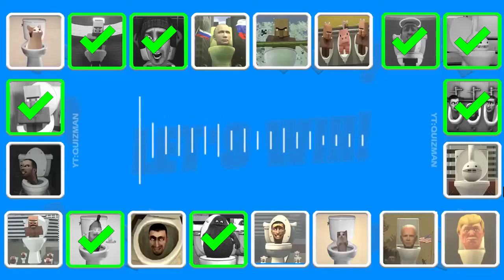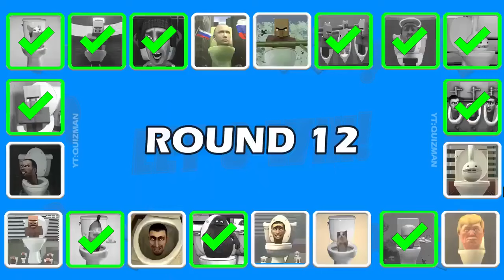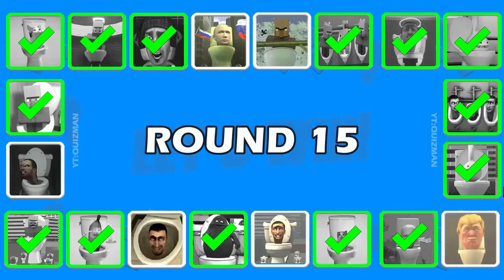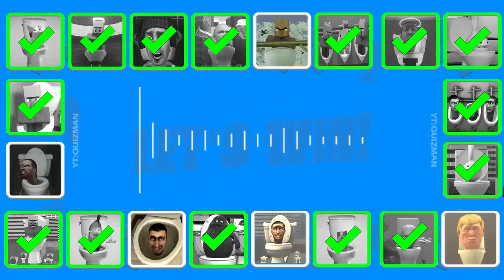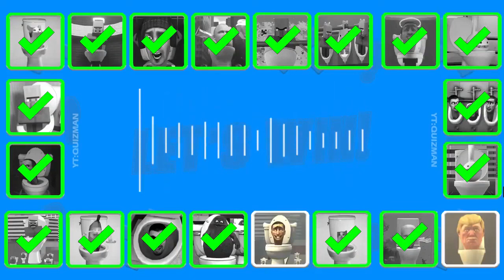Guess MONSTER'S VOICE #908 SKIBIDI TOILET, VILLAGER ANGEL TOLET, GRIMACE TOILET, OTAMATONE's TOLET